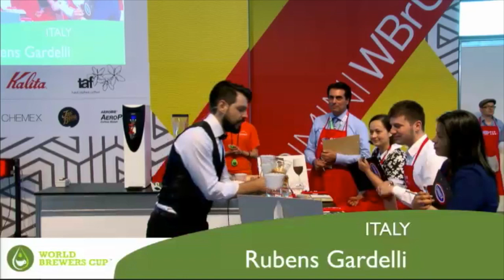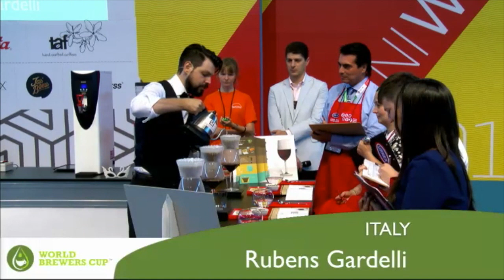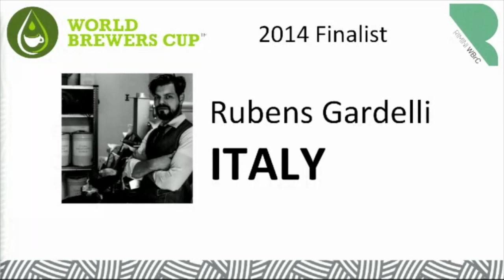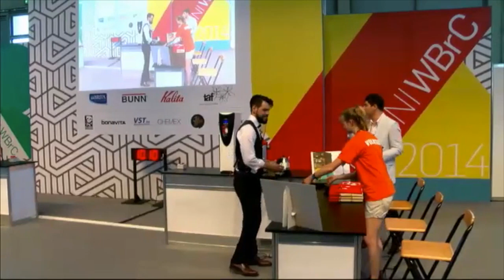2014 World Brewers Cup, Final Round (Rubens Gardelli, Italy)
My favorite presentation so far. Thank you Rodolfo Ruffatti Batlle for finding and helping processing this fantastic coffee, thank you Juana Salvadora Barrientos for producing it, thank you Davide Spinelli for your incredible nose and tongue, thank you Iuri Grandini for your ideas and support, thank you Francesca Giuseppe Carlo Paolo Matteo Giorgio for listening so many times my rehearsal, thank you Cinzia Valli for being a supportive mother. Without each single person I wouldn't be there...I really was just the "tip of the iceberg".